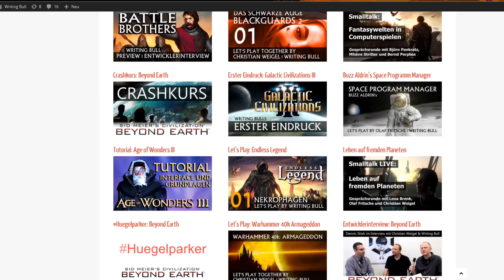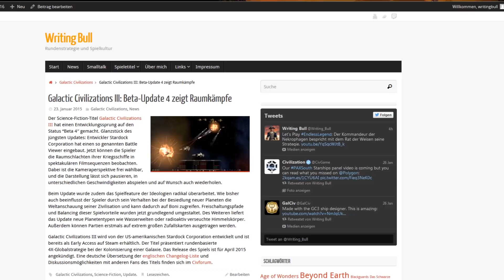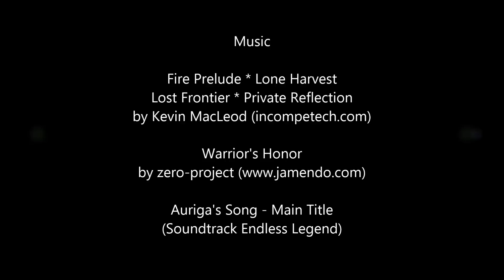Programm im Februar 2015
Im Februar auf meinem YouTube-Kanal für Strategie und Spielkultur: Start meines Let's Play von "Worlds of Magic", eines Fantasy-Globalstrategiespiels, das im März erscheint. Preview-Videos zu "Sid Meier's Starships", des neuen Rundenstrategietitels der Civilization-Macher. Weiterhin im Programm: die Let's Plays zum traumhaft schönen und schön schwierigen "Endless Legend", zum kommenden Rundentaktikspiel "Massive Chalice" und zum historischen Afrika-Szenario von "Civilization V". Bei vielen Videos mit dabei ist der Spielejournalist Christian Weigel.